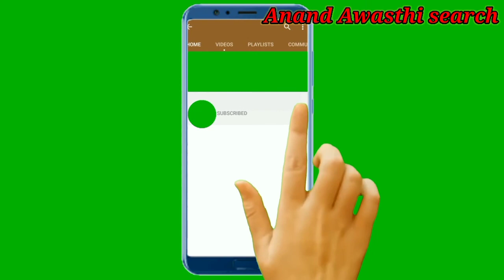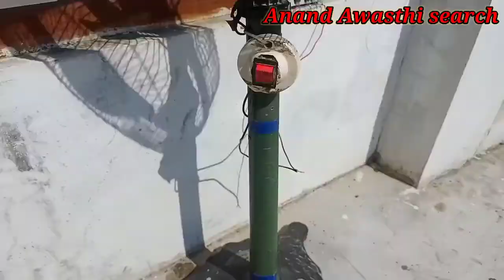solar panel se fan kyse chalye // solar panel